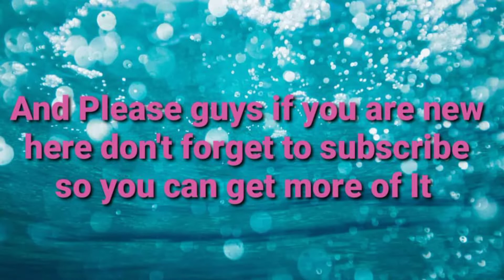Breaking News: Damon Thomas Is Not Pleased With Kim's Relationship Status And Wants Her Back